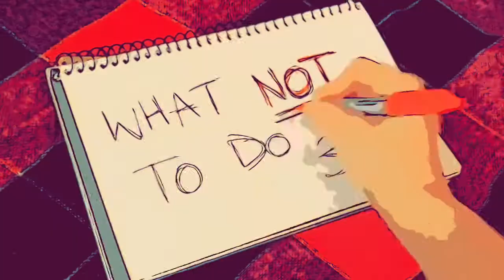What NOT to do 365: sleep around…